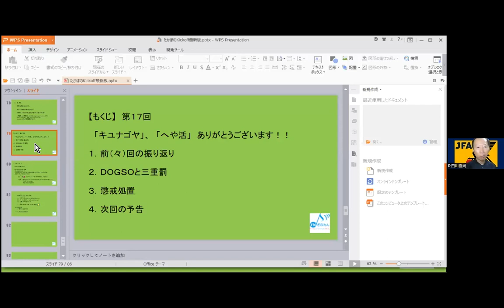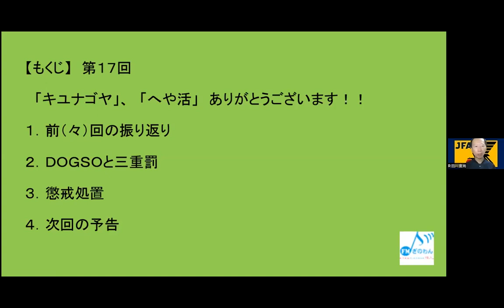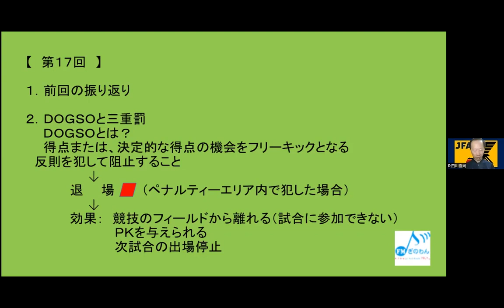【たかぼのKickoff】ラジオ 沖縄 宜野湾 fmぎのわん @2023/10/22